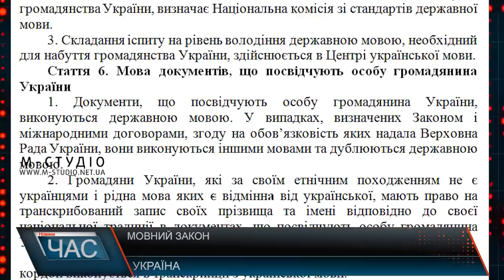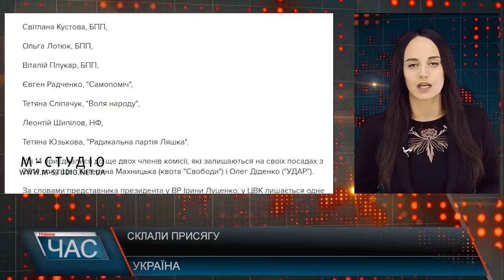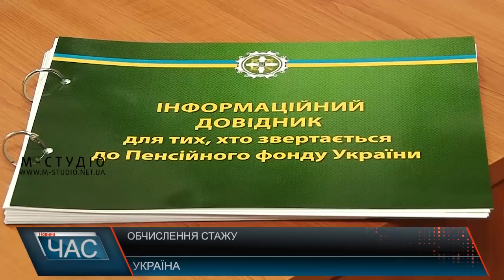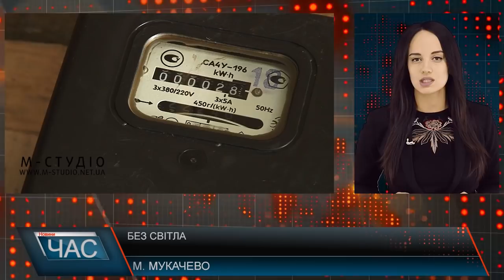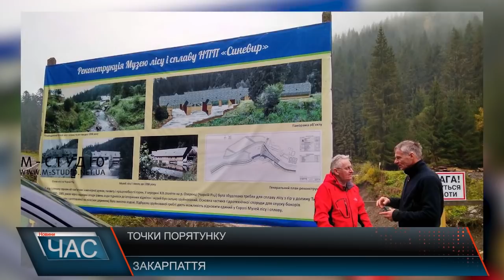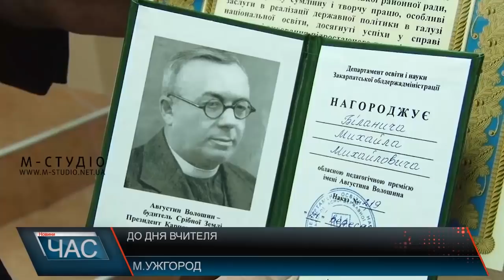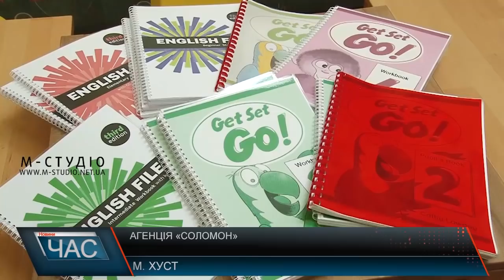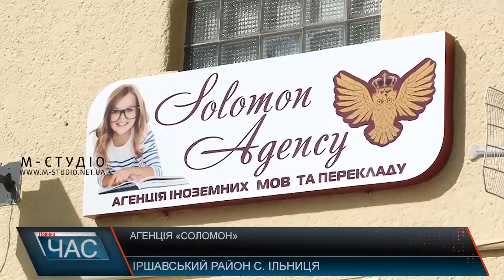Програма “ЧАС”. Hовини Закарпаття за 5 жовтня 2018 року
Проти закриття. Залізничні станції
День працівника освіти. Урочистості